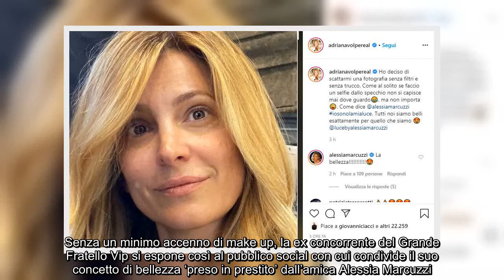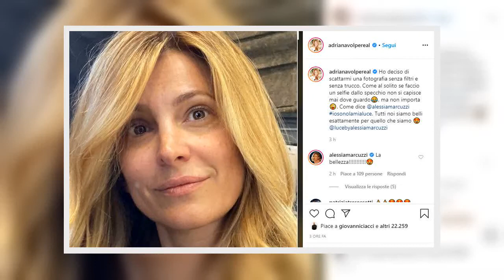✅ Adriana Volpe, il selfie senza trucco conquista i fan: “Sei persino più bella”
✍  “Sei persino più bella così che quando sei truccata”: fioccano commenti e complimenti all’ultimo selfie di Adriana Volpe, protagonista di un intenso primo piano pubblicato su Instagram in versione acqua e sapone. Senza un minimo accenno di make up, la ex concorrente del Grande Fratello Vip si espone così al pubblico social con cui condivide il suo concetto di bellezza ‘preso in prestito’ dall’amica Alessia Marcuzzi.   “Ho deciso di scattarmi una fotografia senza filtri e senza trucco. Come al solito se faccio un selfie dallo specchio non si capisce mai dove guardo, ma non importa. Come dice Alessia Marcuzzi io sono la mia luce. Tutti noi siamo belli esattamente per quello che siamo”, scrive Adriana a corredo della foto inedita, molto apprezzata dalla schiera di fan che hanno rimarcato un fascino che non ha bisogno di espedienti per essere valorizzato. “La tua bellezza d animo si rispecchia anche al di fuori su quella esteriore e senza trucco si nota ancor di più”, scrive qualcuno; “Fa ...